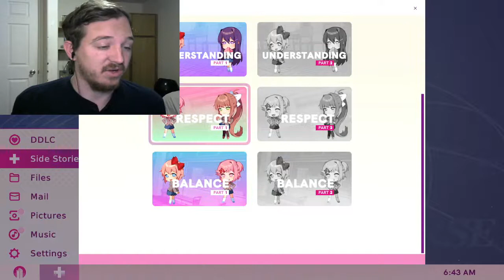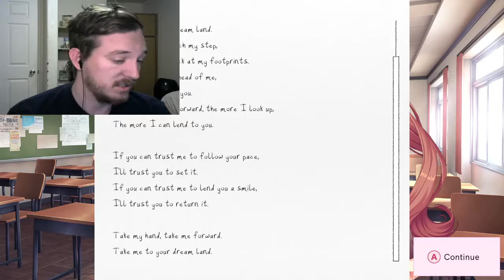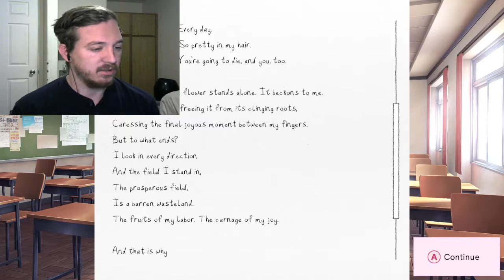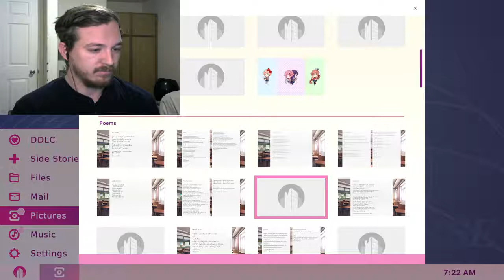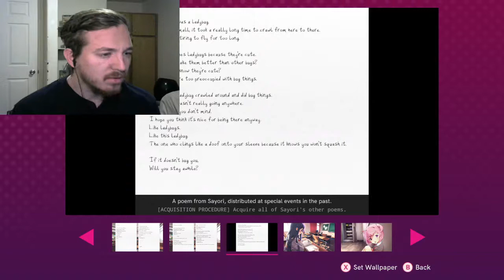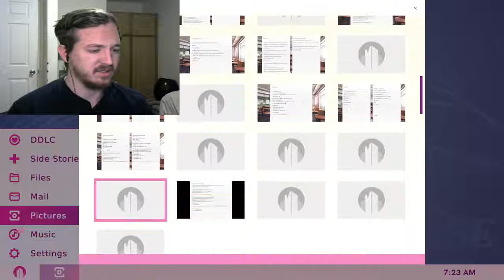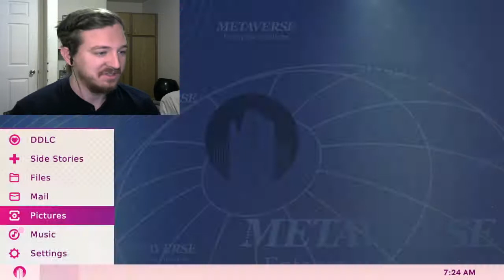HUG TIME-Doki Doki Literature Club Plus (15)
I mean, Sayori said so, so it must be. Enjoy!